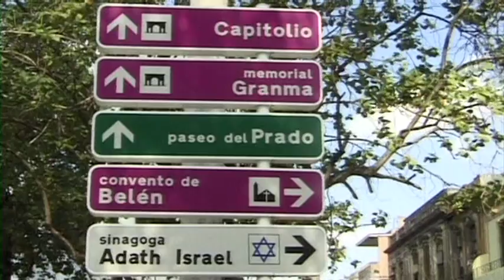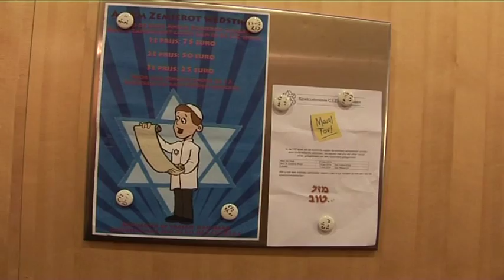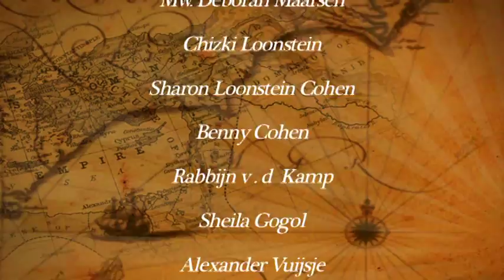Joodse Mijlpalen /Jewish Milestones: Brith Mila (Besnijdenis/Circumcision)